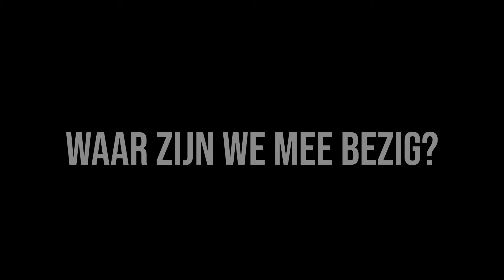Waar Zijn We Mee Bezig - S1E3 [Rob van Steen]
Waar Zijn We Mee Bezig – S1E3

Rob van Steen
Directeur Theaters Tilburg

'Waar zijn we mee bezig' is een reeks waarin Marco Lopes spreekt met bekende uit de theaterwereld.
Gewoon weer even kort bijpraten zoals we dat ‘vroeger’ ook deden.

Waar zijn ze mee bezig?
Wat kunnen we van ze verwachten in theaterseizoen 21/22?

Regie: Marco Lopes
Camera & Edit: Job Jansen